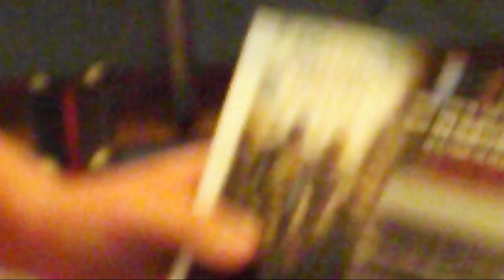Unboxing ASUS Rog G20 i Philips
W kolejnym odcinku Unboxingów tym razem bedzie to komputer ASUS ROG D20 i monitor Philips